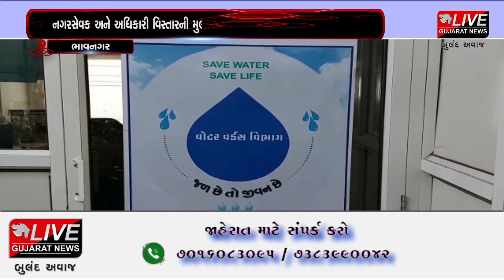ભાવનગર : શહેરમાં મહા નગરપાલિકા તંત્રની બેદરકારી આવી સામે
ભાવનગર શહેરના સુભાષ નગર ટાઉનશિપમાં છેલ્લા ૨૦ દિવસથી પાણી આવી રહ્યું નથી. મહા નગરપાલિકાના અધિકારી અને નગર સેવક માત્ર વિસ્તારમાં મુલાકાત લઇ જતા રહે છે. પરંતુ આજદિન સુધી પાણીના પ્રશ્નનો હલ થયો નથી. ત્યારે સ્થાનિક લોકોએ હલ્લાબોલ કરી જો પાણીના પ્રશ્નો હલ નહીં કરે તો મત બહિષ્કાર કરશે તેવી ચીમકી આપી સૂત્રોચ્ચાર કર્યા હતા. પીવાનું પાણી ઘણા લાંબા સમયથી આવી રહ્યું ન હોવાથી લોકો પોતાના ખર્ચે ટાંકો મંગાવીને પાણીની જરૂરિયાત પૂરી કરી રહ્યા છે. મનપા તગડો ટેક્ષ ઉઘરાવી રહી છે. પરંતુ વોટર વર્કસ વિભાગના અધિકારી નિરાકરણ લાવવાને બદલે જન ભાગીદારીનું સુર ગાઈ રહ્યા છે, જ્યારે સ્થાનિક લોકો આક્રોશ સાથે પોતાની માંગ મૂકી રહ્યા છે